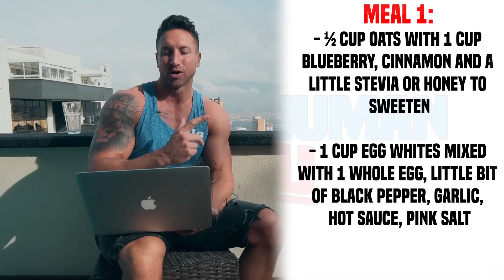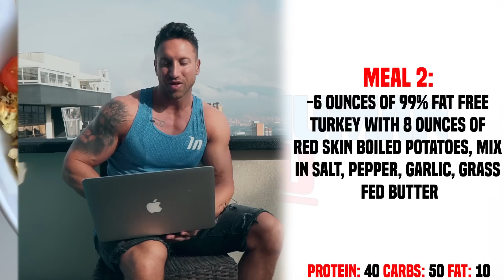10 Fat Loss Foods That Make Losing Body-Fat Easier!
▶︎In this video I go over the "top 10 foods that burn belly fat fast" that I consume almost daily on my fat loss diet.

What makes a food a "cutting food" and the perfect compliment to your shredding diet has NOTHING to do with it's ability to actually increase your metabolism and target belly fat, but rather it's ability to keep you full and energetic when you are in a caloric deficit - the main component to losing body fat.

▶︎10 Cutting Foods that help you burn belly fat fast (eat these daily)

1. Popcorn - make sure you get the "low fat" kind which should only be about 100 calories per 2 full cups of cooked popcorn.

2. EGG WHITES - staple in all my breakfasts…. The only food I can think of in the world that is 100%

3 + 4 i’m going to put together because I eat them together for breakfast: OATS + BLUEBERRY - My go to breakfast!

5 - Large greens Salad - this has been my go-to dinner

6 - Casein slow digesting Protein - Great for night-time, in a caloric deficit, give you a “slow drip” of amino acids and protein so you can maintain a positive nitrogen balanace… aka “not go catabolic” when you are in a deficit….

7 + 8 + 9  = best sources of “lean protein” - boneless skinless chicken breast, 99% fat free ground turkey, basically any fish BESIDES Salmon as salmon is really high in fat, and the goal of a shred diet is to keep your calories down… fat is 9 calories per gram… so eating things like salmon + Peanut butter the calories add up quick… you can do it easily and get shredded if you are willing to count macros…

10 = Coffee - Green Tea - Apple Cider Vinegar in water - Lemon Water - Carbonated Water with lime - PRE WORKOUT, FAT BURNER, ESSENTIAL AMINO ACIDS - COCONUT WATER

▶︎EXAMPLE FULL DAY OF EATING USING ALL THESE FOODS IN A CALORIC DEFICIT

MEAL 1: ½ Cup Oats with 1 Cup Blueberry, Cinnamon and a little Stevia OR honey to sweeten

1 Cup Egg whites mixed with 1 whole egg, little bit of black pepper, garlic, hot sauce, pink salt

PROTEIN: 37
CARBS: 50
FAT: 10

WORKOUT 90 MINUTES AFTER THIS MEAL - Either take a non-stim pre workout with CHEETAH fat burner or i’ll take SUPERHUMAN pre workout

INTRA-WORKOUT : COCONUT WATER

CARBS: 20

SNACK 1: Post workout protein - fast digesting

40 Grams of Whey Protein Isolate with 5 Grams of Creatine

PROTEIN: 40

MEAL 2: 6 ounces of 99% fat free turkey with 8 ounces of red skin boiled potatoes, mix in salt, pepper, garlic, grass fed butter

PROTEIN: 40
CARBS: 50
FAT: 10

(Once in a while: All Natural Protein Bar that is Higher in CarbsChocolate Rice Cakes)

PROTEIN: 15
CARBS: 30
FAT: 12

SNACK 2: 2 cups pop-corn (show brand) - 1 Cup Liquid Egg Whites with Sliced Avocado

PROTEIN: 32
CARBS: 35
FAT: 20

MEAL 3: LARGE GREENS SALAD WITH 40 GRAMS CHICKEN BREAST, USUALLY PICK A DRESSING I ENJOY LIKE THAI PEANUT OR ASIAN SOY

1 lb. of greens/veggies - show spinach macros

PROTEIN: 50
CARBS: 50
FAT: 15

DAILY TOTALS:
PROTEIN: 214
CARBS: 235
FAT: 67
CALORIES: 2399